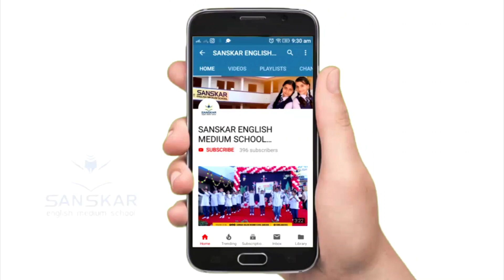Saraswati Vandana 🙏 - Girls Group Dance | RepublicDay 2023 | SEMS Sanchore